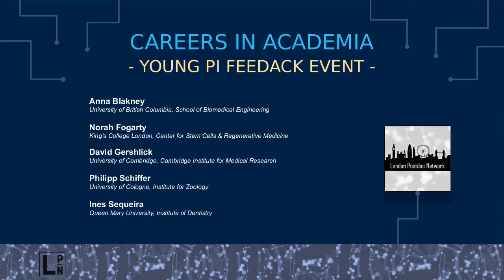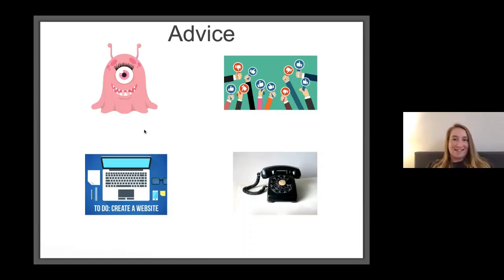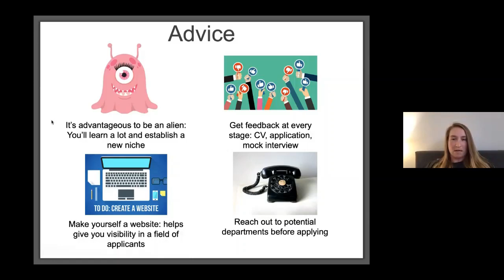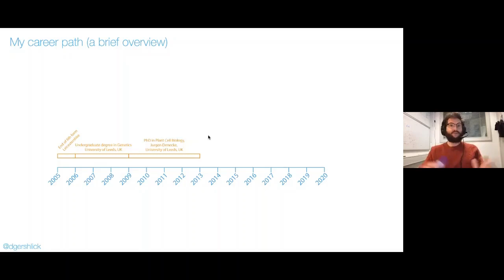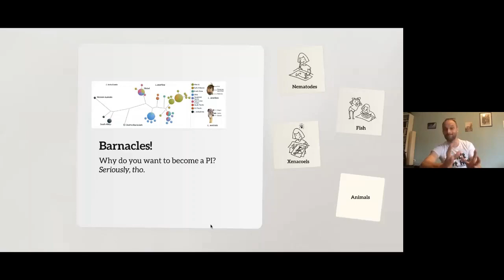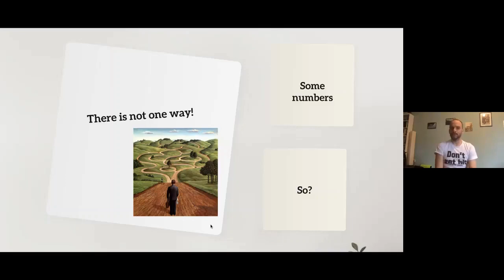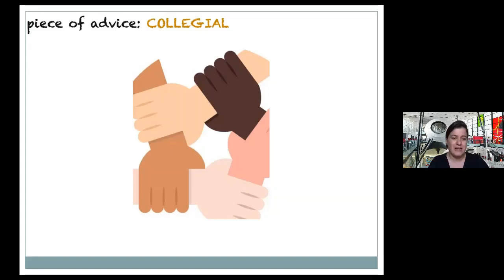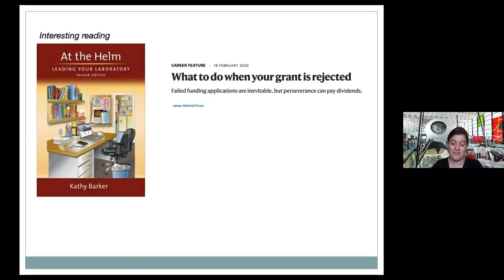LPN - Young PI feedback Event - 16th of July 2020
After the great success of the event organized last month answering questions of postdocs willing to transition to the industry ...

We are now organizing a virtual event on the 16th of July - 6pm for those of you who consider becoming a PI as a future career path!

We are extremelly lucky that 5 talented young PIs who recently started their lab in the UK and Germany have accepted to share their experience on getting their position and starting their labs!

The 10-15min presentations will be followed by a Q&A session where you will be able to ask your questions !

The LPN